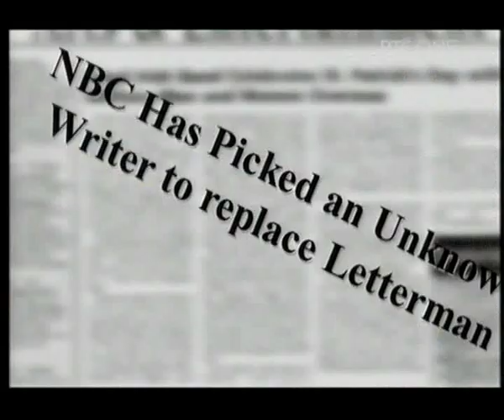Conan O'Brien interview Part 2